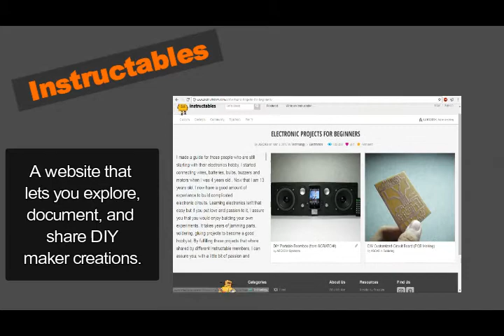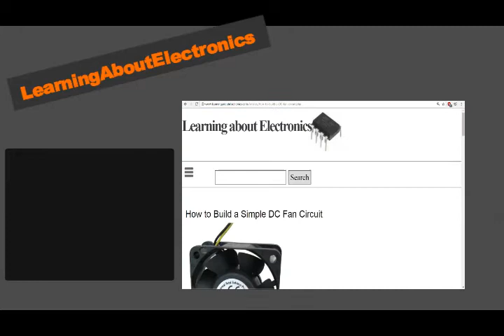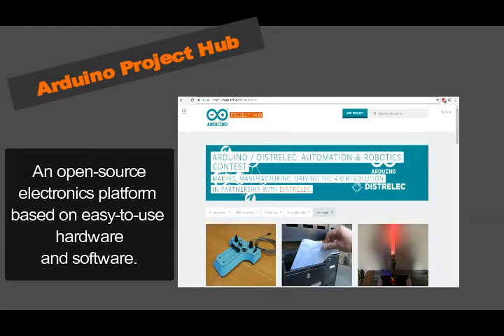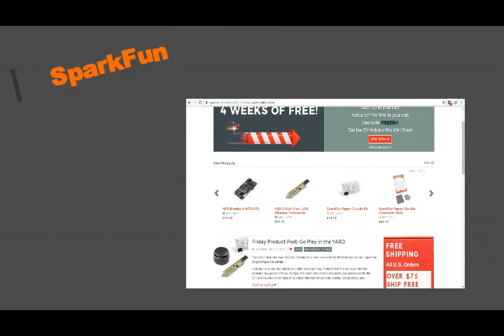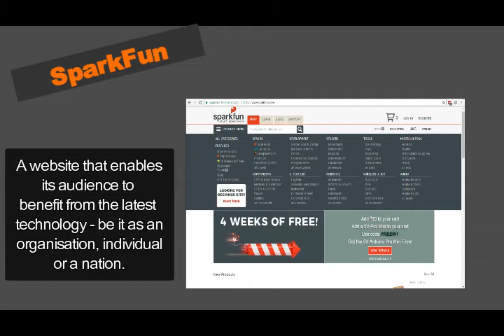TOP 10 WEBSITES FOR ELECTRONIC PROJECTS 2018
TOP 10 WEBSITES FOR ELECTRONIC PROJECTS

EngineersGarage

Related search:

electronics
electronic projects
electronics engineering
computer engineering
engineering
electrical engineering
educational
engineering students
top 10
2018
diy projects
arduino
microcontrollers
raspberry pi
embedded
electronics projects 2018
diy electronics projects beginner
projects based on electronics
circuit diagram
digital electronics
easy diy projects
latest electronics projects
new electronics projects 2018